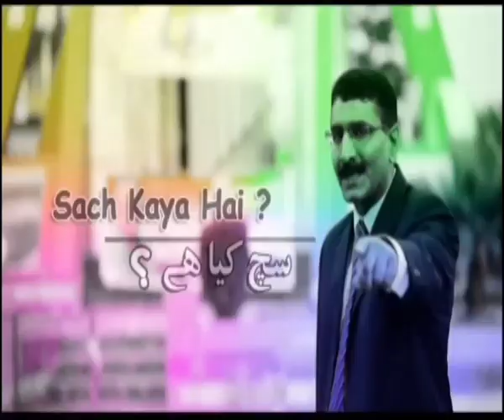Psychology conference in Mirpur AJK by Clinical Psychologist Shabana Chaudhary - Junaid Ansari